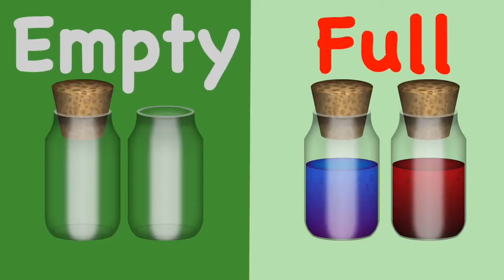Kids Learn ABC Phonics by song and nursery rhymes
Enjoy for all age school Kids Learn ABC Phonics by song and nursery rhymes